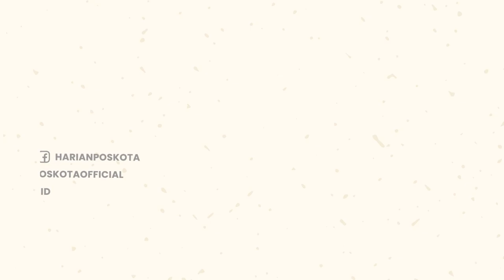Ngeri! Dua Pelaku Judi Online di Aceh Dihukum Cambuk di Depan Umum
Dua terdakwa pelaku judi online game chip hinggs domino dihukum cambuk di kabupaten Bireuen, Aceh.

Peristiwa itu dipertontonkan di halaman Masjid Agung Sultan Jeumpa, pada hari Rabu (21/9/2022).

Cambuk dilakukan karena terdakwa melanggar Qanun Aceh Nomor 6 tahun 2014 tentang Hukum Jinayat.

Pelaksanaan eksekusi itu dihadiri oleh Pj Bupati Bireuen, Dr. Aulia Sofyan, unsur Forkopimda, serta sejumlah warga.

Kedua terdakwa, yaitu Hendri Bin Mawardi, ia dihukum uqubat ta'zir cambuk 35 kali dan dikurangi selama ia dalam tahanan selama 40 hari (dianggap dua kali cambuk) sehingga hukuman terhadapnya 33 kali cambuk lagi.

Terdakwa satu lagi, Basri Bin Ali dihukum uqubat ta'zir cambuk 10 kali dan dikurangi selama dalam tahanan 40 hari, sehingga ia pun akan dicambuk delapan kali lagi.

-YPN-